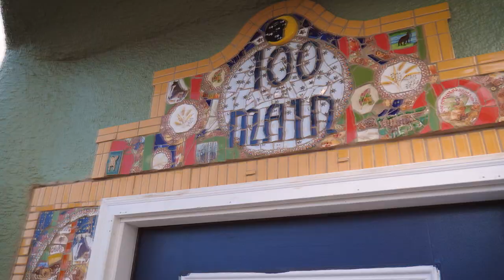Art at the Heart of Goldendale - a Goldendale Chamber public art project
Art at the Heart of Goldendale

About the Project:

Creating an Island of Excellence in the Heart of the City

Phase I of this multi-year project was completed in November of 2021 thanks to local artists Felicia and Scott Gray, and Sandra Choate with seed funding from the City of Goldendale and Klickitat County Economic Development Department.

Work on Phase II began in June 2022, thanks to generous donations from community members, foundations, the Washington State Legislature, and Washington State Arts Commission. Work will commence on Phase III and IV in early 2023.